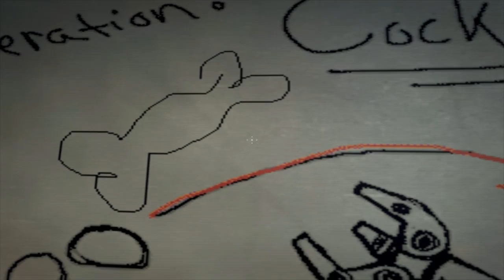Duke Nukem Forever: Playthrough w/Nova Ep.1 - POOP FLINGER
Duke Nukem Forever is seemingly getting bad reviews, but i still decided to do it anyway. Played on the PC, just using a Xbox controller.